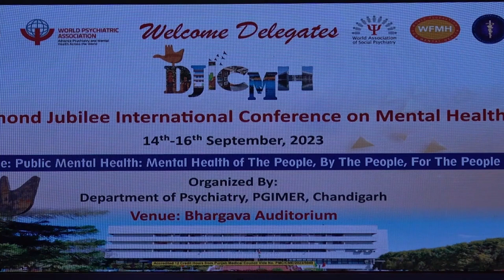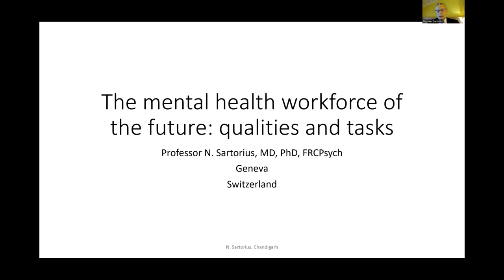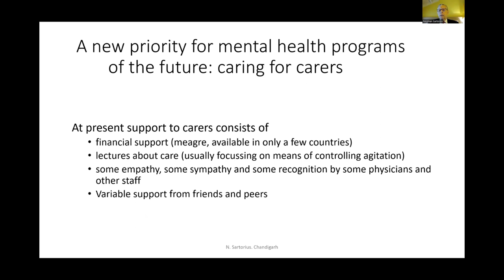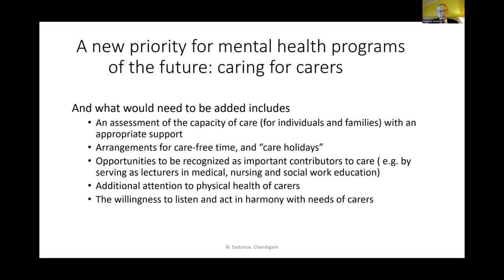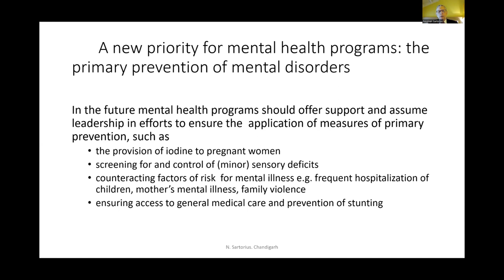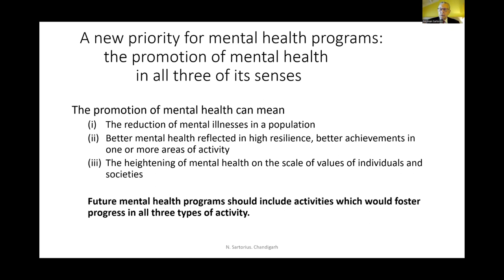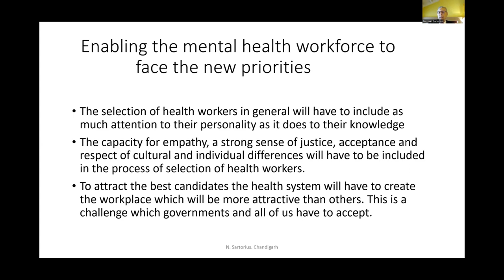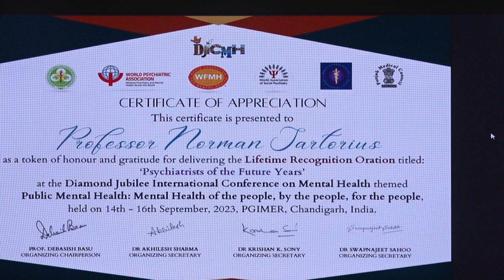Prof. Norman Sartorius :The Mental Health Workforce of the Future - Qualities and Tasks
DJICMH 2023 series: This is one of the important milestone events at the Diamond Jubilee International Conference on Mental Health, organized by the Department of Psychiatry,  on 14-16 September 2023 in PGIMER, Chandigarh, India. In this video, Professor Norman Sartorius is seen delivering his Lifetime Recognition Oration on the topic "The Mental Health Workforce of the Future - Qualities and Tasks"